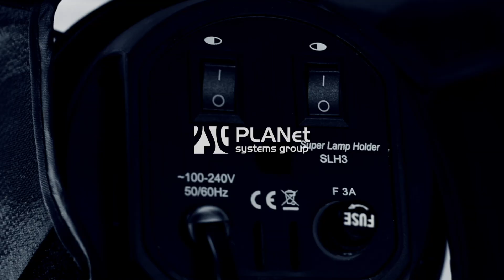Awards and Grants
Sladjana Matic / Manager - Product Innovation and Design
Maja Mandic / Product Support Specialist
Bojana Kiric / Product Analyst

Awards and Grants helps funding organizations manage their submission and evaluation processes so they can easily recognize the best candidates to make a positive change in the world.